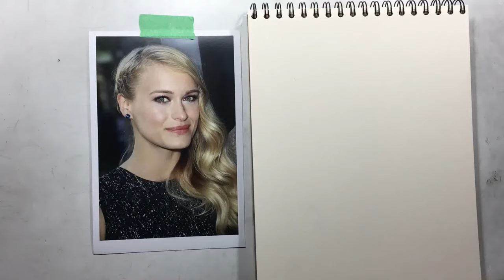Drawing Leven Rambin in red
The lovely Leven Rambin was my subject for a warmup sketch in red last week.  Every day I start with one of these to get warmed up but when the subject is this fun, its easy to want to do a few of them!

This took around 20 minutes. Im using a red staedtler lead in a kitaboshi holder on cream paper (9" x 12")